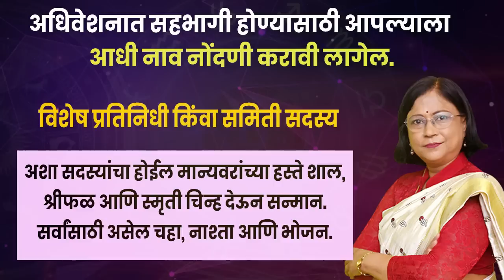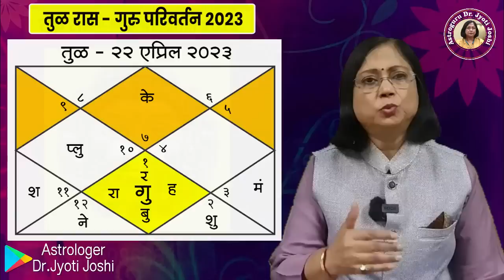गुरू परिवर्तनाचा तुळ राशीवर होणारा परिणाम। Guru Parivartan prabhav 2023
गुरू परिवर्तनाचा तुळ राशीवर होणारा परिणाम

Guru Parivartan prabhav 2023

गुरु  महाराजांची दृष्टी कोणत्या स्थानावर पडते हे ज्योतिषशास्त्राच्या दृष्टीने फार महत्त्वाचे असते. गुरु  महाराजांच्या गोचराचा प्रत्येक राशीवर चांगला वाईट परिणाम दिसून येतो. ग्रहांचे भ्रमण, त्यांची स्थिती त्याचा मनुष्य जीवनावर होणारा परिणाम याचा अभ्यास आपण आतापर्यंत ज्योतिषशास्त्रात करीत आलो आहोत ग्रह जेव्हा राशी परिवर्तन करतात तेव्हा त्याचा खूप मोठा परिणाम राशीनुसार प्रत्येक जातकावर होतो. मुख्यत्वे गुरु महाराजांच्या गोचराला गुरु परिवर्तन असे संबोधले जाते. मागील काही भागात आपण पहिल्या सहा राशींवर गुरु परिवर्तनाचा काय परिणाम होणार आहे याबद्दल सविस्तर चर्चा केली. तर आजच्या या व्हिडिओमध्ये आपण गुरु परिवर्तनाचा तुळ राशी वर कोणता परिणाम होणार आहे याबद्दल चर्चा करणार आहोत. तूळ राशीच्या जातकांच्या जीवनावर गुरु परिवर्तनाचा कोणता परिणाम होणार आहे हे जाणून घेण्यासाठी हा व्हिडिओ शेवटपर्यंत नक्की बघा.

गुरु परिवर्तनाचे हे व्हिडीओज आपणास कसे वाटले याबद्दल आपली प्रतिक्रिया कमेंट बॉक्समध्ये नक्की कळवा.

*श्री ज्योतिष संशोधन केंद्र, जळगाव आयोजित**

*द अभिजीत प्रतिष्ठान द इन्स्टिट्यूट ऑफ डेस्टिनी मॅनेजमेंट, मुंबई*
आणि
*द लीला टॅरो, पुणे*
 प्रायोजित

🪷 *ज्योतिश्री अखिल भारतीय  ज्योतिष अधिवेशन* 🪷( वर्ष तिसरे)

 *दि. ११ व १२ जून २०२३*
*द प्रेसिडेंट हॉटेल, प्रभात रोड, पुणे*

*ज्योतिष शास्त्राच्या अभ्यासकांसाठी*
 *संशोधनाची सुवर्णसंधी*

@अभ्यासकांना मिळणार आहे आजवर प्राप्त केलेले ज्ञान व्यक्त करण्याची संधी.

@ सहभागी विद्यार्थ्यांना करता येईल शास्त्रशुध्द चर्चा, नोंदता येतील निरीक्षणे आणि निष्कर्ष.

@ गट चर्चा, विषय मांडण्याची संधी आणि उत्तम सादरीकरणाला मिळेल पारितोषिके.

@ आपण मांडलेले विचार, काढलेल्या निष्कर्षांवर तज्ज्ञांचे बहुमोल मार्गदर्शन.

@ प्रत्येक विद्यार्थ्याला मिळेल प्रत्यक्ष सहभाग घेण्याची संधी.

@ चला तर मग अभ्यासाला लागा, संशोधनाच्या कार्यशाळेत सहभाग नोंदवा.

@ कृतीशील अभ्यासाला देऊ या संशोधनाची जोड.एक परिपूर्ण ज्योतिषी होण्याच्या दिशेने आपले पहिले पाऊल उचला.

        या अधिवेनशात सहभागी होण्यासाठी आधी नावनोंदणी करणे आवश्यक आहे.

*नावनोंदणी फी - १,८०० रुपये मात्र*

*विशेष सवलत - २० एप्रिल २०२३* या तारखेपूर्वी नावनोंदणी केल्यास फी - *१,६०० रुपये* मात्र.

*अधिवेशन विशेष प्रतिनिधी*
        अधिवेशनात *विशेष प्रतिनिधी* म्हणून सहभागी होण्यासाठी *४१००/-* रुपये शुल्क आहे. या शुल्कात सन्मानचिन्ह, शाल, बुके व सन्मानपत्र देऊन गौरव करण्यात येईल. यांची आसन व्यवस्था पहिल्या चार रांगेत केली जाईल.

*स्वागत सदस्य समिती*
        या समितीत सदस्य म्हणून सहभागी होण्यासाठी *२५००/-* रुपये शुल्क आहे. या शुल्कात सन्मानचिन्ह, शाल, बुके व सन्मानपत्र देऊन गौरव करण्यात येईल. त्यांची आसन व व्यवस्था पाचव्या व सहाव्या रांगेत असेल.

(महत्त्वाचे - अधिवेशनात सहभागी होण्यासाठी आधी नावनोंदणी करणे आवश्यक राहिल. अधिवेशनात सहभागी सर्वांना एक वेलकम किट दिले जाईल. तसेच चहा, नाष्टा, दुपारचे भोजन  High tea नास्ता यांचा त्यात समावेश राहिल.)
G pay or phone pay 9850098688 या मोबाईल नंबर वर करून याच नंबर वर स्क्रीनशॉट टाकावा

धन्यवाद!
शुभं भवतु!
ॲस्ट्रोगुरु डॉ. सौ. ज्योती जोशी
श्री ज्योतिष संशोधन केंद्र, जळगाव